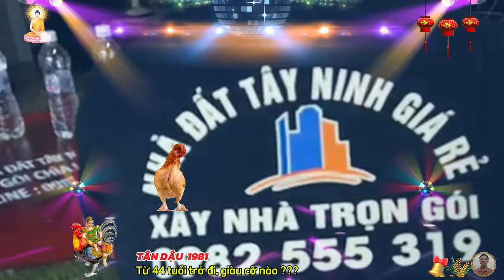🔴 Tử Vi Tuổi , Tân Dậu 1981, Từ 44 tuổi, Tổ Tiên Báo mộng, Gặp May Liên Tiếp Cực Giàu Cực Sướng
công danh tuổi tân dậu, người tuổi tân dậu có thể hoàn thành rất tốt các công việc cần đến sự tỉ mỉ, chính xác và kiên nhẫn, chính vì vậy, họ có thể tham gia vào các lĩnh vực kỹ thuật, kế toán, đo đạc địa chất, hoặc nghiên cứu khoa học, họ thường đạt được hiệu quả cao trong công việc, chú trọng đến tính thực tế của công việc, chứ không bao giờ khoa trương quá đáng.
 với sự dũng cảm, nghiêm túc và tinh thần phấn đấu không mệt mỏi của mình, họ luôn đạt được những thành quả lớn trong sự nghiệp.